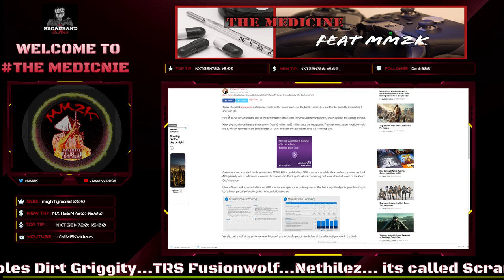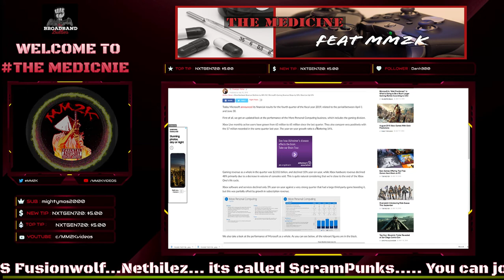OH NO ARE XBOX SALES TANKING? | The Medicine